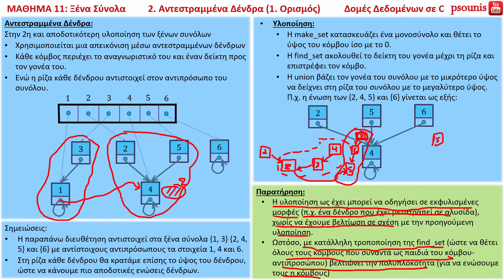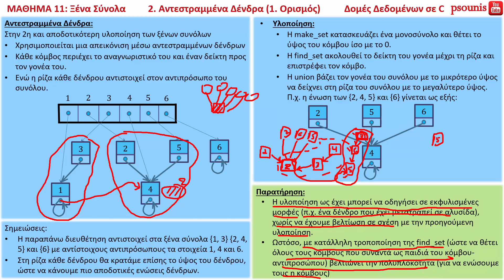ΔΟΜΕΣ ΔΕΔΟΜΕΝΩΝ ΣΕ C - ΜΑΘΗΜΑ 11 - Ξένα Σύνολα - Μέρος 5 από 7 - Αντεστραμμένα Δένδρα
ΠΕΡΙΕΧΟΜΕΝΑ ΒΙΝΤΕΟ:
2. Αντεστραμμένα Δένδρα
2.1. Ορισμός
ΠΕΡΙΕΧΟΜΕΝΑ ΜΑΘΗΜΑΤΟΣ:
1. Ξένα Σύνολα
1.1. Ορισμός
1.2. Υλοποίηση σε C
1.3. Ασκήσεις
2. Αντεστραμμένα Δένδρα
2.1. Ορισμός
2.2. Υλοποίηση σε C
2.3. Ασκήσεις